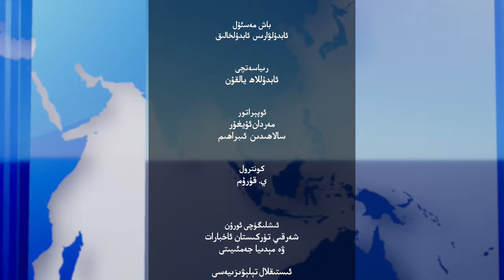ھەپتىلىك مۇھىم خەۋەرلەر |2024.5.19| يۇتۇبىر ئۇيغۇرلارنىڭ ئېچىنىشلىق ئەھۋالىنى پاش قىلدى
HEPTILIK MUHIM XEWERLER |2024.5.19| YUTUBIR UYGHURLARNING ÉCHINISHLIQ EHWALINI PASH QILDI